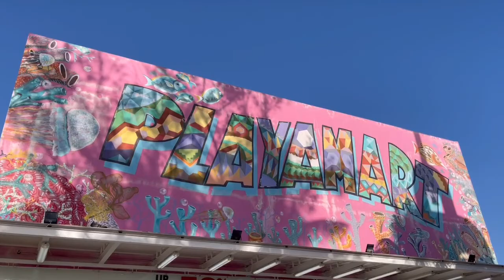2021 メリークリスマスCrazy News〜カルメンより感謝と愛を込めて〜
2021年もクリスマスを迎えることが出来ました。
ただ感謝しかありません。感謝と愛情を込めて素敵なクリスマスをお祝いします。メリークリスマス‼︎